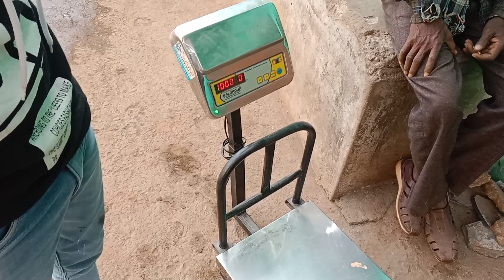Basti ka Hasti 😄🤟|| बस्ती में किए मस्ती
Hey GUYS 👋🏻💖

VLOG KO LIKE KARO SHARE KARO.